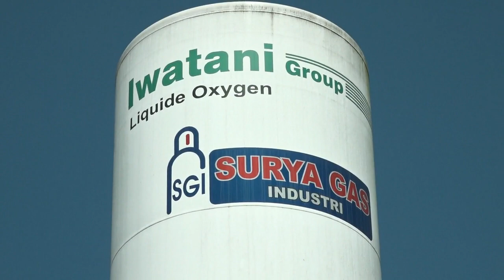LAGI, GANJAR SIDAK KETERSEDIAAN STOK & TAMBAH PRODUKSI OKSIGEN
Gubernur Jawa Tengah, Ganjar Pranowo kembali melakukan sidak ke depo-depo gas oksigen di Jateng. Setelah kemarin sidak ke dua depo oksigen di Demak, hari ini Ganjar mengecek distributor gas di Kawasan Industri Candi Kota Semarang bernama PT Surya Gas. Di tempat itu, Ganjar melihat proses produksi gas berjalan lancar. Suplai gas dari Cikarang juga aman, dengan pengiriman sehari sekali.

Biasanya lanjut dia, kebutuhan distributor gas di Jateng dipasok seminggu tiga kali. Tapi karena pandemi, suplai gas bisa dipasok sehari sekali. Dalam kondisi darurat saat ini, Ganjar telah membentuk Satgas Oksigen di Jateng. Nantinya, Satgas Oksigen bertugas memastikan pasokan oksigen aman, mulai dari sisi hulu sampai hilir. Dengan cara itu, diharapkan semua kompak untuk menyelesaikan persoalan oksigen ini. Mulai di sisi hulu bisa dikontrol, dan manajemen rumah sakit di sisi hilir diperbaiki.

Sementara itu, Direktur PT Surya Gas Singgih Wiryono mengatakan, awalnya perusahaan miliknya memproduksi gas oksigen untuk keperluan industri. Namun karena pandemi saat ini, pihaknya mengkonversi menjadi oksigen untuk medis. Singgih mengatakan, produksi oksigen di tempatnya terus meningkat di tengah pandemi. Jika biasanya hanya 4000 meter kubik perhari, saat ini permintaan bisa mencapai 7000 meter kubik perhari.